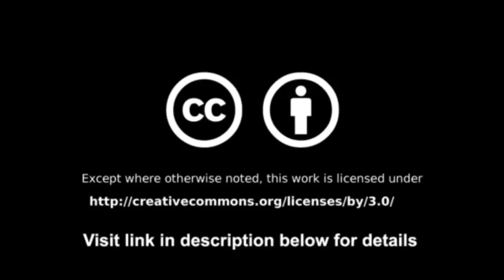Tuesday May 3, 2016